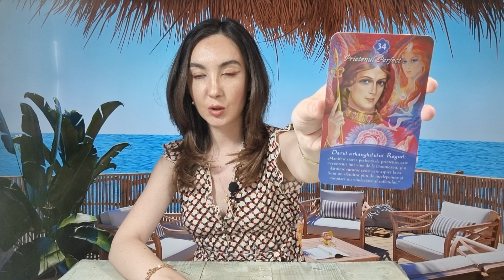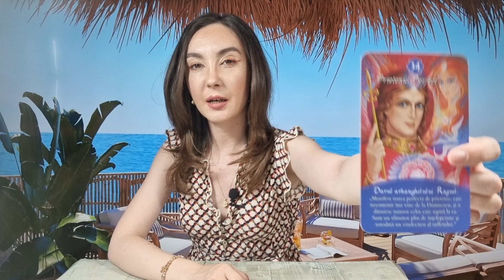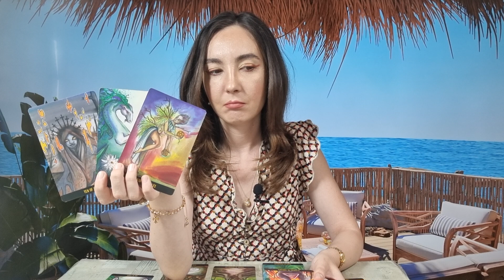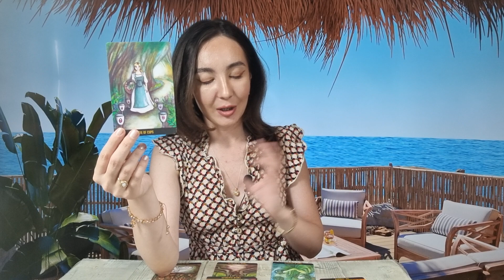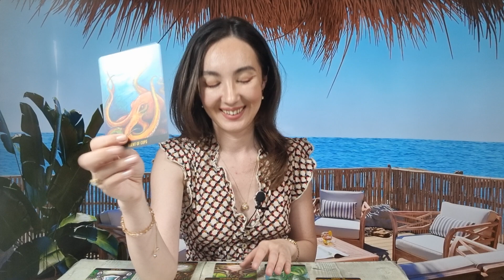𝗙𝗘𝗖𝗜𝗢𝗔𝗥𝗔 ♍️ 𝗨𝗡 𝗦𝗨𝗙𝗟𝗘𝗧 𝗣𝗘𝗥𝗘𝗖𝗛𝗘 𝗦𝗜 𝗢 𝗗𝗘𝗖𝗜𝗭𝗜𝗘 𝗜𝗠𝗣𝗢𝗥𝗧𝗔𝗡𝗧𝗔̆! 𝟯-𝟵 𝗜𝗨𝗟𝗜𝗘 𝟮𝟬𝟮𝟯